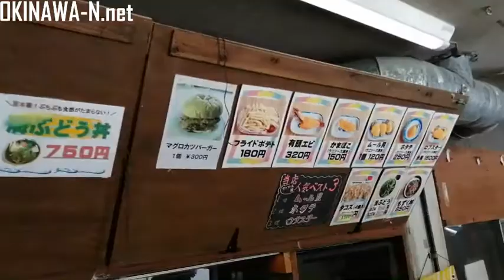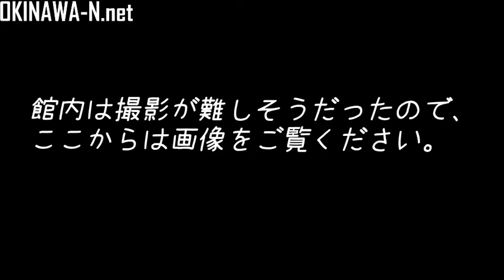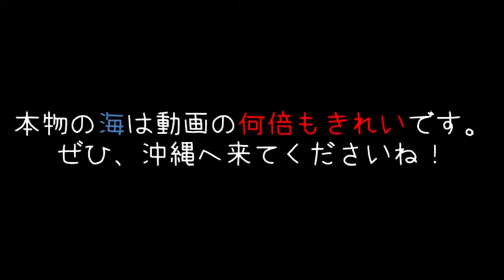【沖縄】沖縄県恩納村のオススメスポット！！